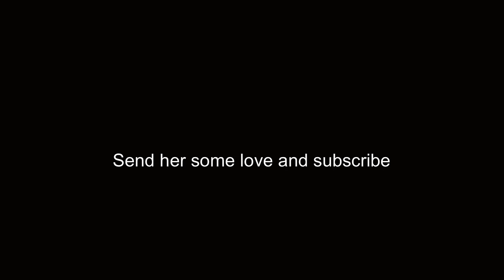Ghost Of Roan Mountain Shelter | Backpacking With A Little Dog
Backpacking with a dog on the Appalachian trail in southern appalachia is always an adventure. Khloe the hitchhiking maltipoo is on a backpacking trip to the Roan Mountain shelter, highest shelter on the Appalachian trail. On this day we started our hike at carvers gap Tennessee atop the Roan Highlands. It’s a beautiful thing watching the camaraderie that develops with thru hikers on the appalachian trail. (by the way GA to ME way back in 83 still just a teenager) Hiking with a little dog is enjoyable, so join us and see what life is like traveling with a dog all over the USA.